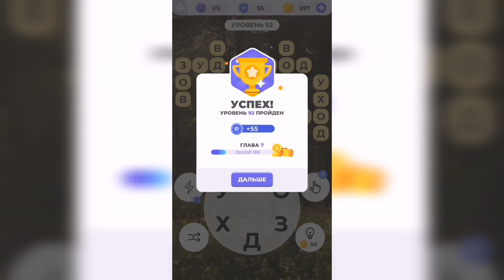Линия слова / Прогулка по лесу / Уровень 92